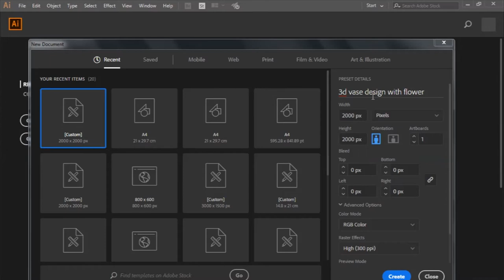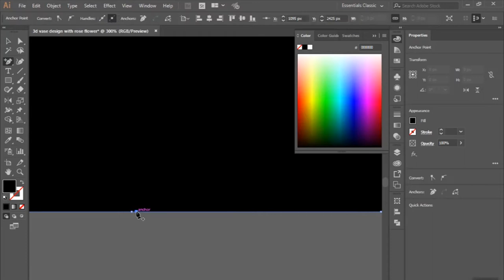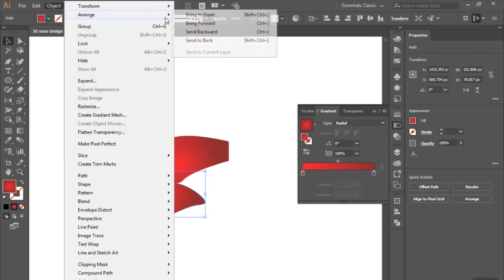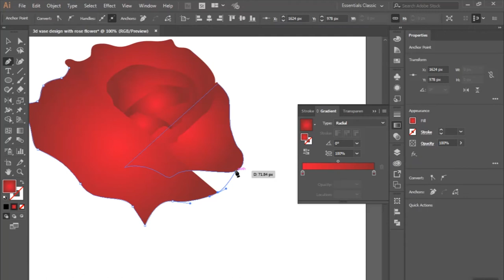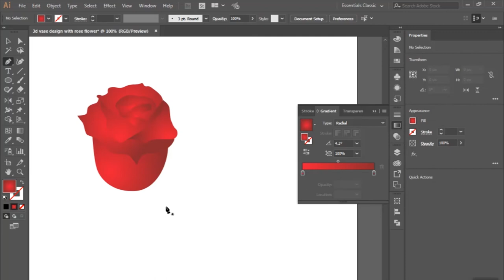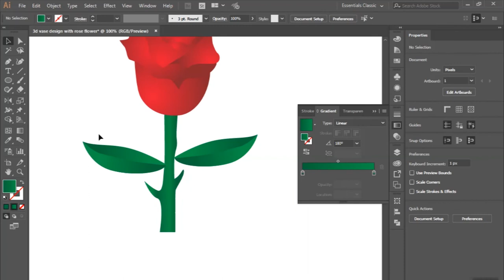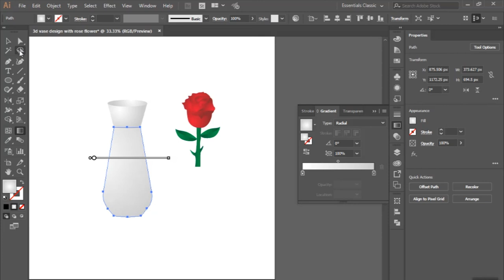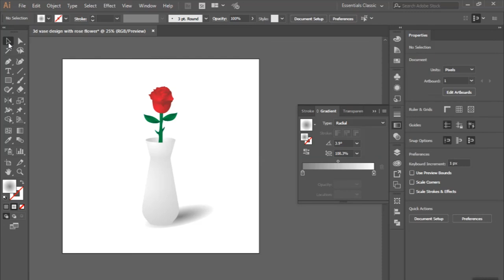3d Vase Design with Rose Flower I Adobe Illustrator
3d Vase Design with Rose Flower I Adobe Illustrator